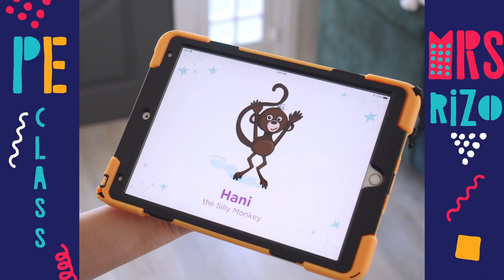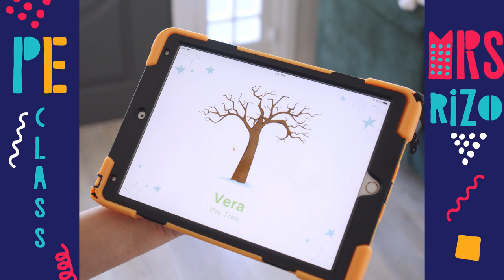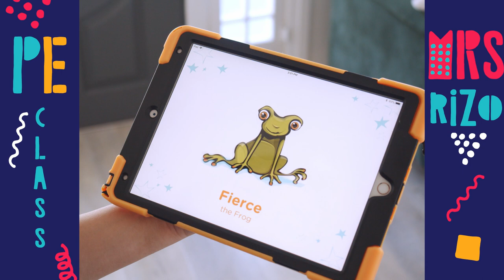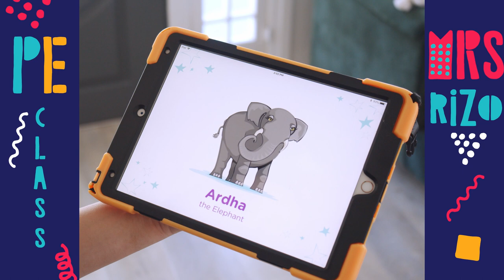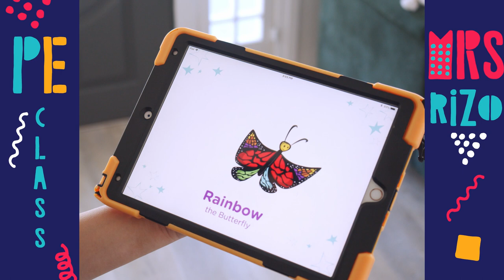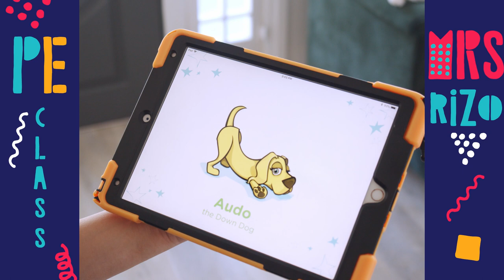Stretching Activity (Super Stretch App) // Pre-K - 2nd Grade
Stretching activity for Pre-K thru 2nd Grade students.

Using the Super Stretch App on my iPad.